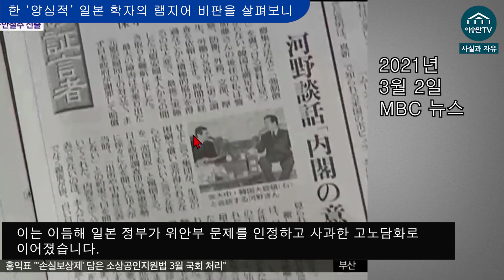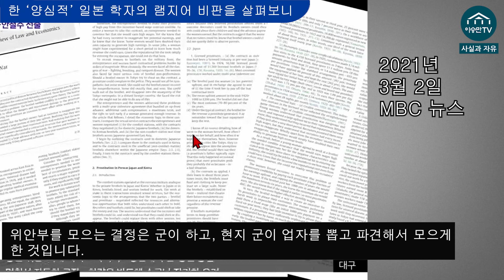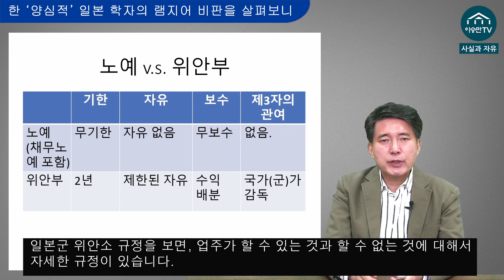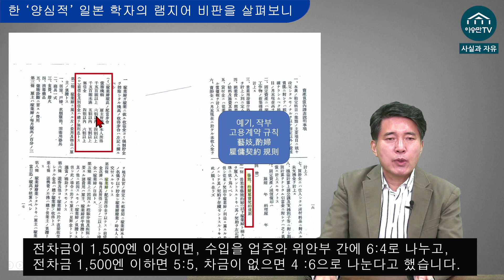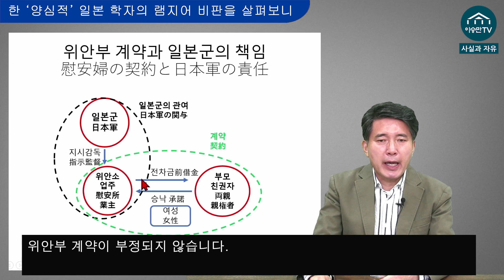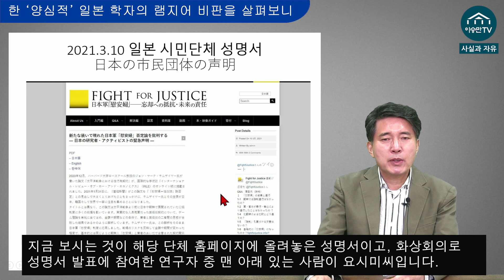한 '양심적' 일본 학자의 램지어 비판을 살펴보니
후원 안내

1. 정기후원

2. 일시후원